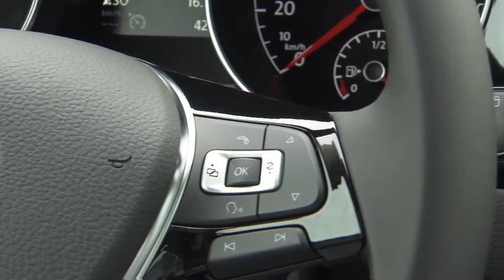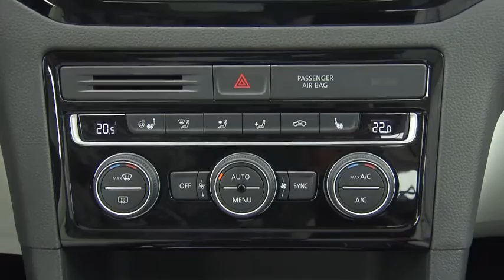New 2014 Volkswagen Sportsvan Static - Full HD